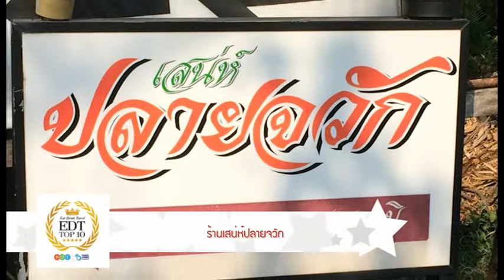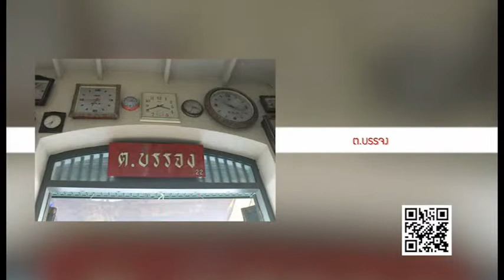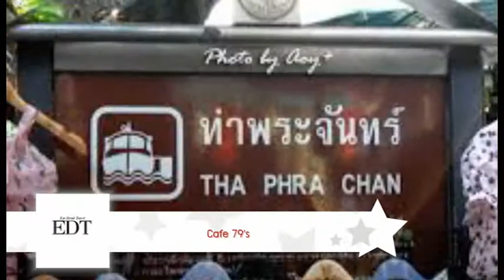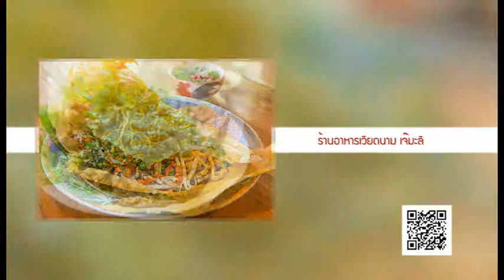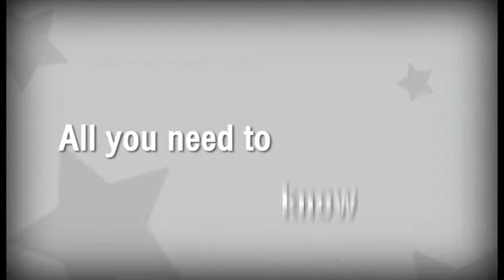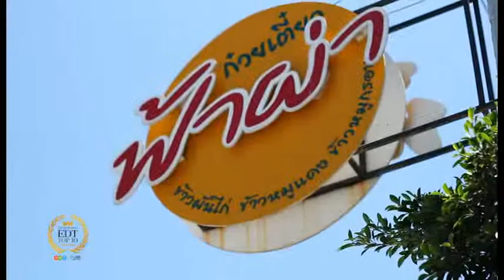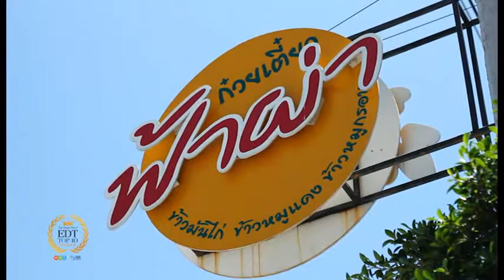EDT Top 10 by Nestle O/A 7 June